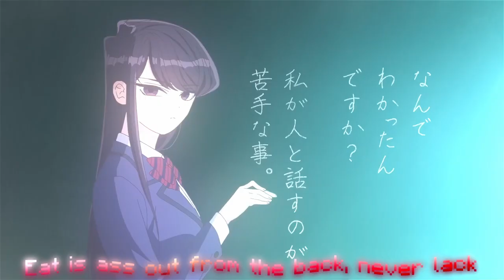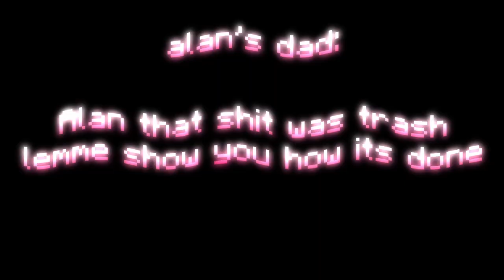FEEL IT - Teki x Squizzy x fuckyouvega x JDR x Alan.0 x Padre.0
FEEL IT  - Teki x Squizzy x fuckyouvega x JDR x Alan.0 x Father.0

Produced by: @melodiqwtf05
Mixed: JDR x Gho$ts Only x Teki

pop two bands and i'm feelin mad crazy
suck on his dick and i'm feelin mad lazy
blow his back out, made my dick go rainy
i do not care bitch
wait i got a baby?
eat his ass out from the back, never lack
fuck on a bitch, i mean man, made me gag
make sure i'm psycho when i'm suckin on me gaggin
i know he's so big, it's the way that he packin

three bullets they gon all connect like it's wifi
i be in my PRIME and i'm not talkin KSI
i be with your girl, and we're playin on a DSI
now i just took her out to the lake
and we're playin eye spy
wait
where the hoes at?
need a girl to step on me like i was just a doormat
walk into the club, fit fresh, peep the top hat
and if you're gonna talk at least put it in a format
like MLA, or somethin, idk

hey klover, nah i’m just playing let me start this over
what should i rap about i’m getting older,
i think even mature and think this shit over,
but, there’s anime titties
sanrio shawty say hello to your kitty,
that bitch is real bad and she up in my city,
anime girls they can take both my kidneys

do girls exist i wouldn’t fucking know
you know who’s bad kung fu panda po
tigris a bitch i’m smoking on her pack
wubba a cutey he drains out my sack
we bouta blow im not talkin ladin
he tried to diss me i pulled up and shot him,
he outta breathe he come out of it scoffing
if you talkin shit i’ll put you in a coffin

No fights
Tired of living those lonely nights
Stay under the covers baby we turn off the lights
All into the freaky shit she nibbles and she bites
Me and you baby time to reach some new heights

VERSE 5: JDR
solo.to/jdr

KitKat paddy-wack, give a dog a bone
I dont know what I mean, but fuck that alone
Can someone please pay me, Imma need me a loan
I'm being evicted, need an EP to postpone

Klover you cool but man you got a dumpy
can't say that, so say it to Racc stumpy
Diz you a psycho but cool with the sauce
fuck off Alan, look like shitty Bob Ross
reap you sound scary but dripped out the wazoo
how the fuck you rhyme with wazoo?
motherfucker's ginger and you know who you are
Alan on sight, i'll hit you with my car

VERSE 6: Alan.0
solo.to/alan0

I'm smokin that pack til sundown bitch
i'll combo on your ass, and i'll stream it on Twitch
didn't even swing yet, so why you got a flinch
you talk like you're tough, but you cry like a bitch
sure you have more clout than me, okay?
but people don't know you're really gay
so i really think you should go away
because your bars.

VERSE 7: Father.0
idk he prolly on linkedin or somthin

Alan that shit was trash, lemme show you how it's done
Klover you ain't no baddie, i'm yo daddy
Diz is a disaster, now where the fuck is addy?
Kwito rappin fast, sounds like bologna
what's Gho$ts Only? Sounds emo and lonely.
y'all sound like shit, as Alan wash the dishes
reap gettin tatted ratatouille with the swiss
for the rest of you guys, go shit in your britches
man you guys really get no bitches
¡incluyéndote a ti Alan! (including you Alan!)

Alan: was that the spanish bar?

VERSE 8: Teki